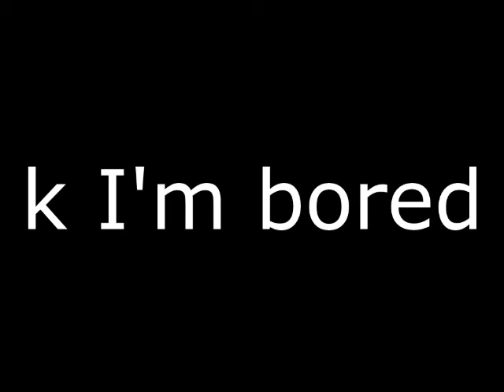I spent an hour messing with a subway training video and got bored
herpa derpa deedily doo